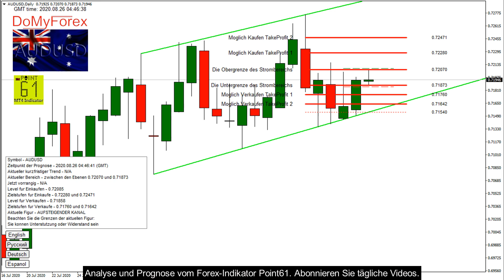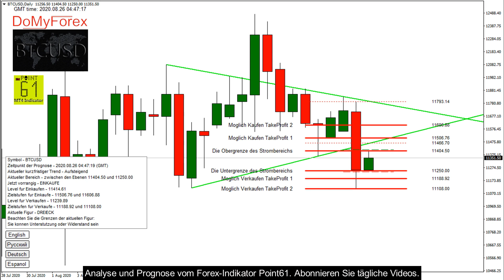Heute Forex Prognose 26 August 2020 EURUSD, GBPUSD, USDCHF, USDJPY, AUDUSD, USDCAD, Brent, Bitcoin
Hallo Freunde.
In diesem Video - Forex-Analyse und Prognose für heute, 26 August 2020, erstellt von Point61 Indikator im vollautomatischen Modus